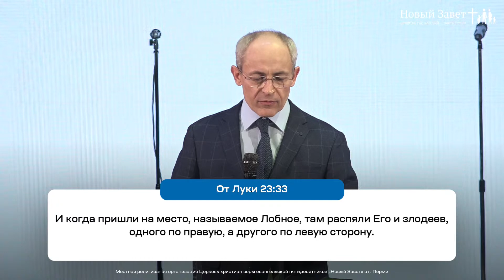Павел Худа: Блаженны чистые сердцем (21 апреля 2022)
Проповедует Павел Худа, пастор церкви «Новый завет» г. Перми